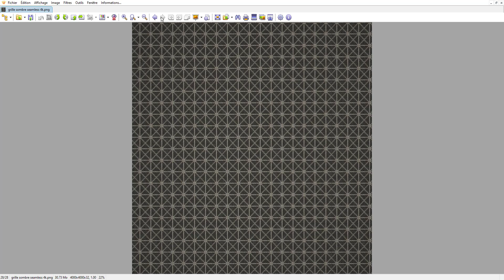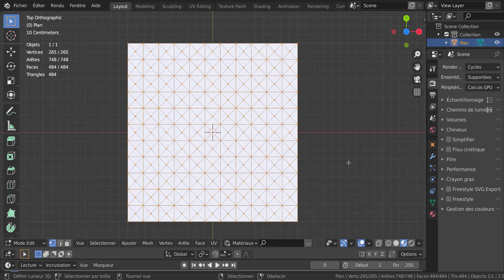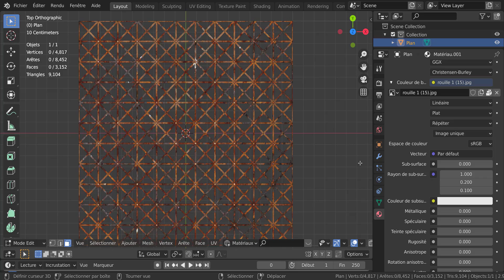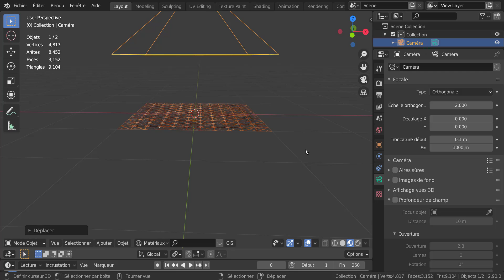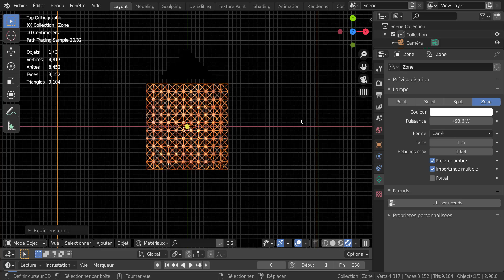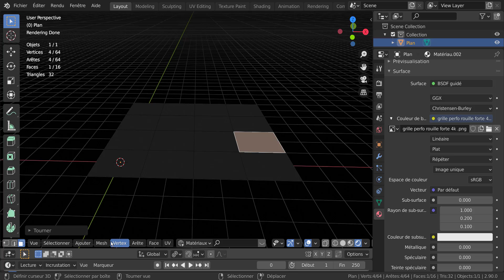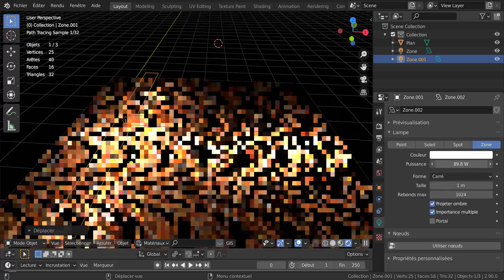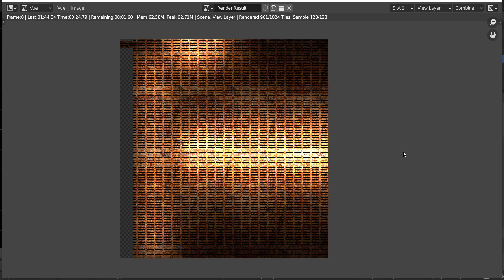Mobilier SF Blender 2 90 Français Tutoriel svm6 volet N°4 (créer de textures 4k)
créer des textures de grilles rouillées HD seamless avec blender. Télécharger le dossier de 19 textures de grille 4k HD création svm6. lien ci-dessous.